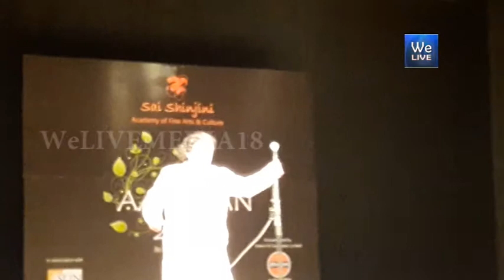WeLIVEMedia18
Channel is to promote Classical Dance, Music, Theater & Art (Paintings, Photography, Sculptures & Contemporaneity).
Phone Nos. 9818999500